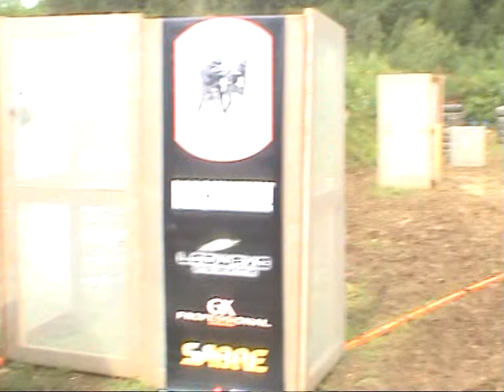Mistrovství Slovenska 2010 Petr Kubáček